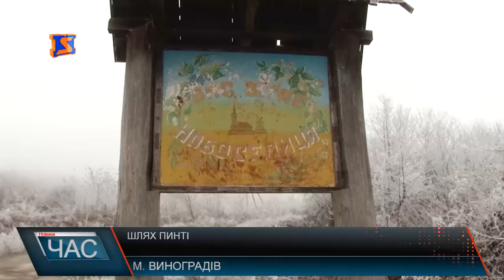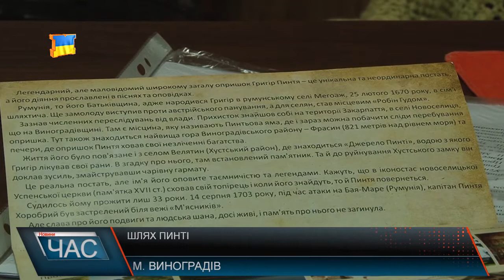Шлях закарпатського опришка Григора Пинті